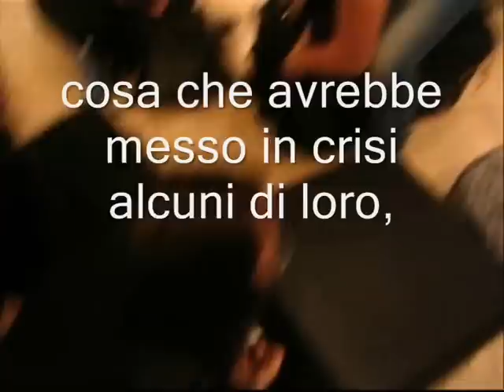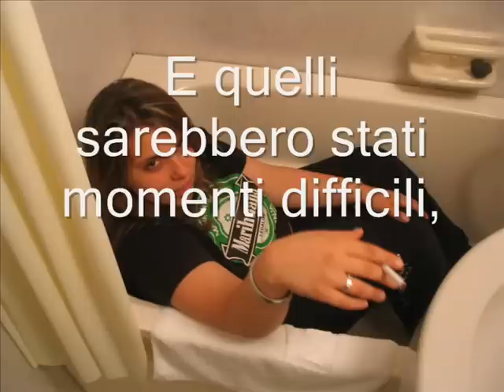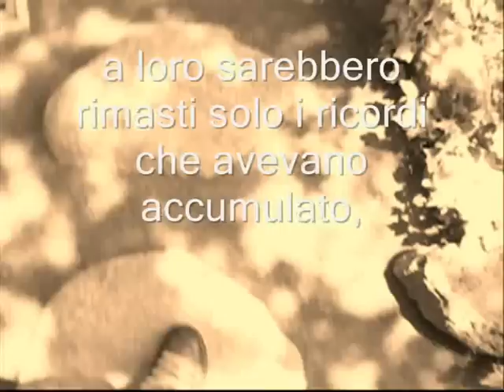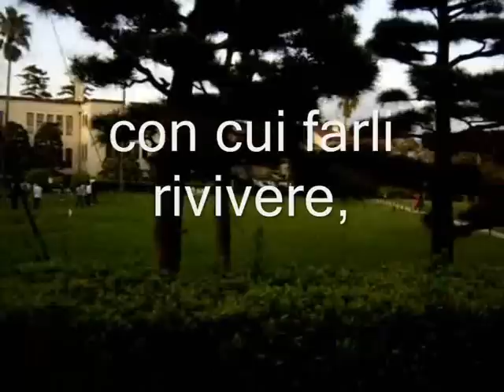Viaggio in giappone 2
L'università Orientale di Napoli sbarca in Giappone.

Itinerario: Osaka - Nara - Kobe - Himeji - Nishinomiya - Kyoto - Hiroshima - Fukuoka - Kitakyushu - Nagasaki - Kamakura - Tokyo.

Soundtrack:
Hand in My Pocket - Alanis Morissette;
Maledetta Primavera - Gennaro Cosmo Parlato;
Big Wheel - Tori Amos;
Slowmotion - Nemukaka;
Breathe Me - Sia.

Seconda di Due Parti.